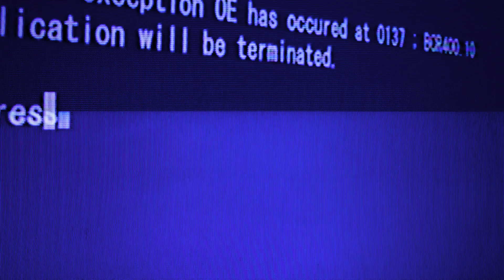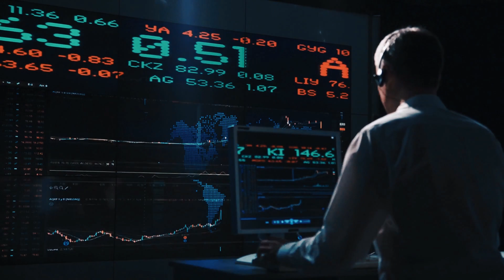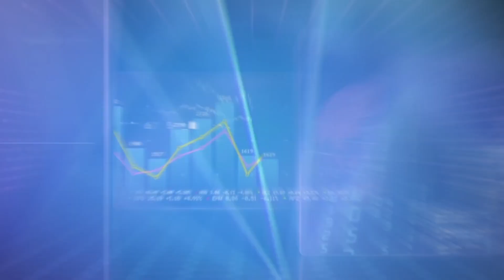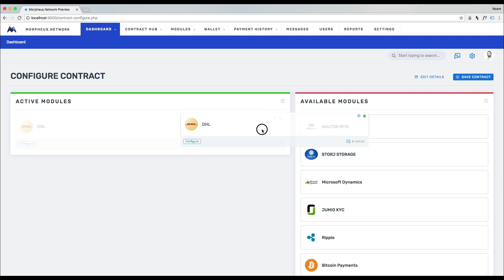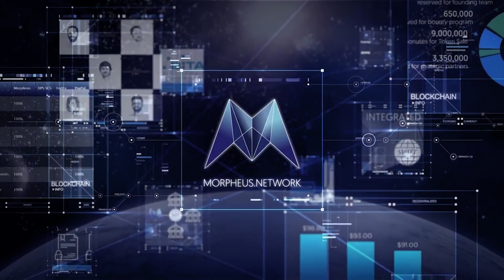Morpheus.Network Overview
For the first time in the evolution of digital supply chain technology, a real solution to secure data and make it actionable by all stakeholders along a chain of custody is possible using blockchain supported middleware developed by Morpheus.Network.